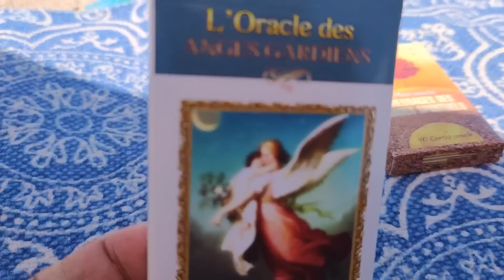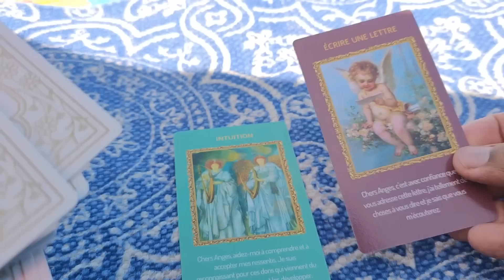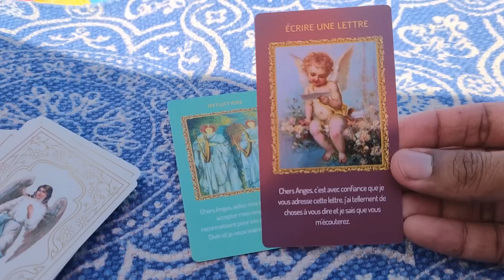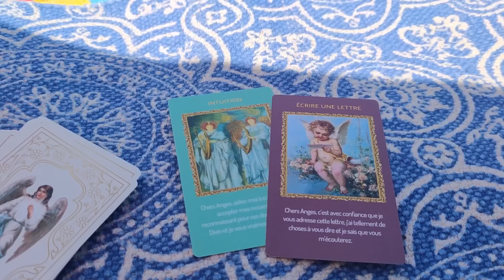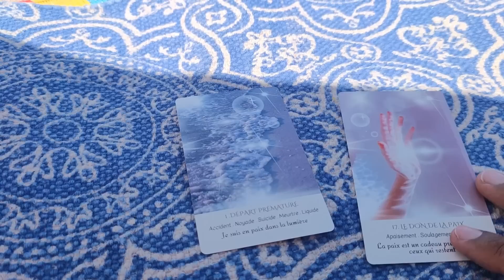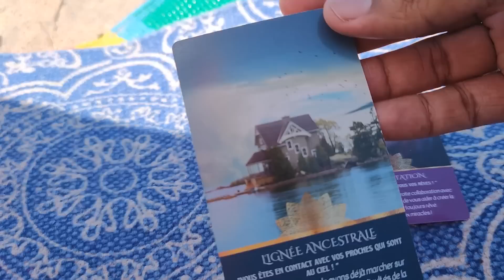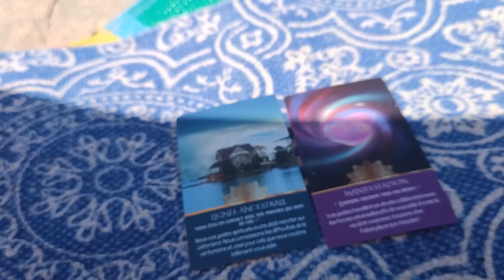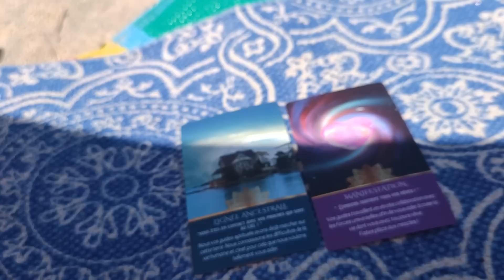Les anges, les défunts et les guides spirituels ont un message pour toi ✨🅶🆄🅸🅳🅰🅽🅲🅴 🅸🅽🆃🅴🅼🅿🅾🆁🅴🅻🅻🅴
🔮Découvre mes guidances et mes prédictions  tout ce que tu dois savoir pour rendre ta vie exceptionnelle.

Bienvenue : 00:00
Message des anges : 02:01
Message des défunts : 05:22
Message des guides spirituels : 08:19